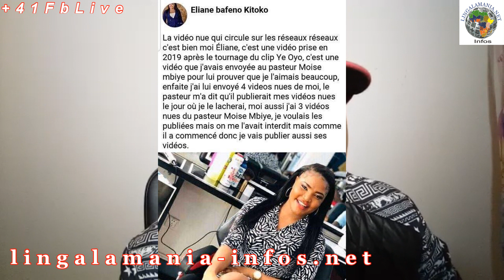Affaires Fally, Michel Bakenda, Olomide, JB Mpiana, Kalambay, Penielle, Mbiye & Eliane au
Le tremplin d'échange socio-culturel entre générations Lingalaphone, d'Afrique et du Monde